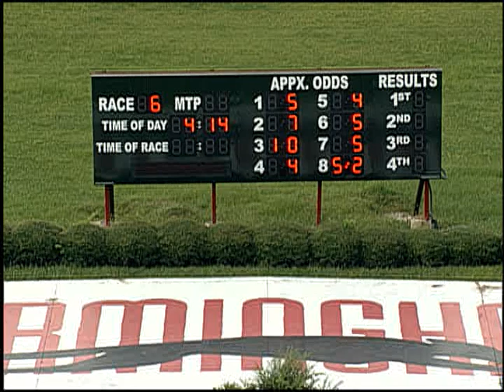08/14/17 Afternoon Race #6